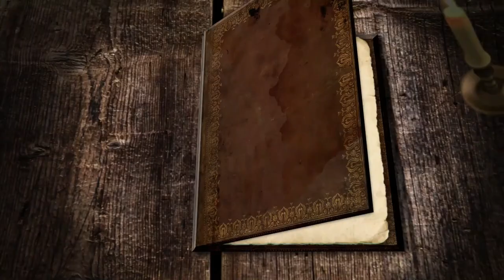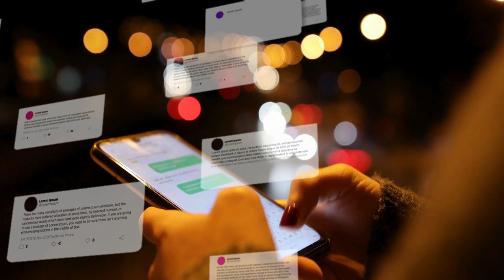Unpopped Secrets: Cracking the Science of Cinema Popcorn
Just imagine stepping into a cinema with the dim lights casting long shadows. The scent of buttery, salt-kissed popcorn hits you like a wave, enveloping you in a warm and inviting aroma. It's not just food; it's a sensory journey that starts the moment you walk through those doors. It’s true! No one can stay away from the unmistakable and captivating aroma of freshly popped popcorn, it’s the essential companion to our cinematic adventures. But have you ever wondered why the popcorn at the movies tastes so much better than anywhere else or the popcorn we usually make ourselves? You might also be wondering, what is it about movie theatre popcorn that makes it so addictive? So addictive in fact that you often find you’ve smashed half of your large popcorn into your mouth before the trailers have even started. No? Just me? Alright, moving on! Did you know that movie theatres make more from popcorn sales than from movie tickets?

Well buckle up foodies, as today we are going to unveil the secret world of movie theatre popcorn for the first time ever. Get ready to discover the fascinating stories and surprising science that make it a true cinematic delicacy. So, let’s embark on this popcorn odyssey together.

Chapters
Discussing the unique appeal and sensory experience of cinema popcorn.
1:41 - A Nostalgic Journey: Popcorn's Cinematic History

Exploring the historical connection between popcorn and cinemas.
2:51 - The Science Behind the Perfect Pop

Delving into the science of popcorn making in theaters.
4:11 - The Popcorn Machine: Heart of the Cinema Snack

Focusing on the technology and machinery used in popcorn production.
5:21 - Popcorn Economics: A Theatrical Goldmine

Discussing the economic importance of popcorn in movie theaters.
6:31 - The Complete Movie Experience: More than Just a Snack

Explaining how popcorn enhances the overall movie-going experience.
7:41 - Conclusion: The Magic of Cinema Popcorn

Summarizing the secrets of cinema popcorn and closing remarks.
In today's video we look at Unpopped Secrets: Cracking the Science of Cinema Popcorn. Keep watching to unveil the world of Cinema Snacks and Popcorn Secrets, where Food Science meets Movie Theater Experience. Dive into the Culinary Mysteries and Snack History of Gourmet Popcorn, and taste the Flavorful Journeys of this Cinema Culture staple. Discover the allure behind Popcorn Addiction, the comfort of this Tasty Treat, and its role as ultimate Comfort Food. Uncover the Popcorn Economics that drive movie theater profits and marvel at the Snack Innovation turning popcorn into a Movie Night Essential. Join us on Foodie Adventures through Cinematic Delicacies, exploring the artistry of Popcorn Craft and the magic of Snack Magic, integral to Movie Theater Traditions.

Inspired by Why do we eat popcorn at the movies?